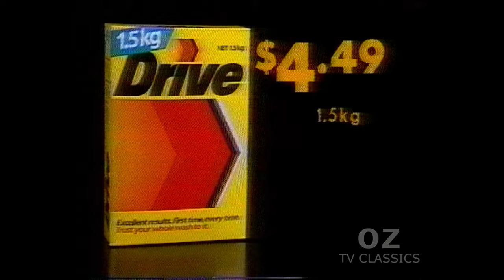Coles New World - Australian Ad - 1988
Recorded from a Betamax tape. Transferred from a Sanyo Betacord VTC 9300PN VCR.